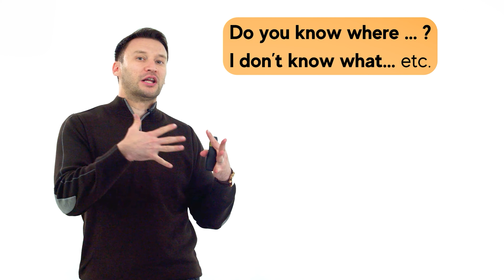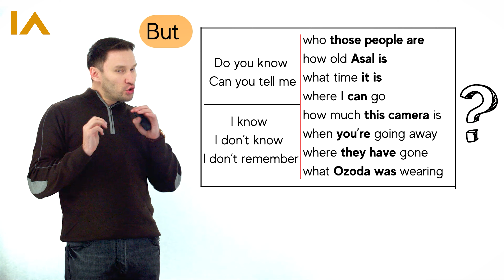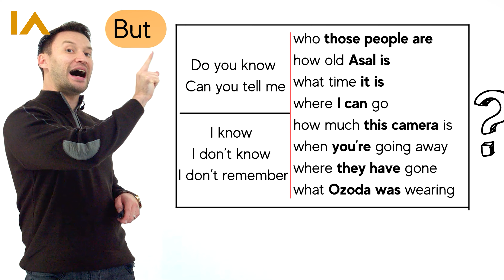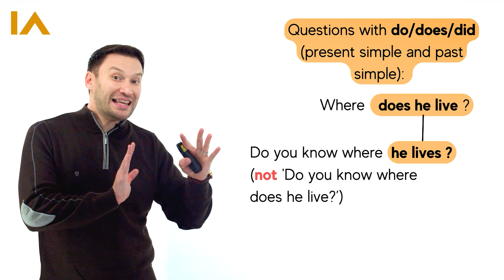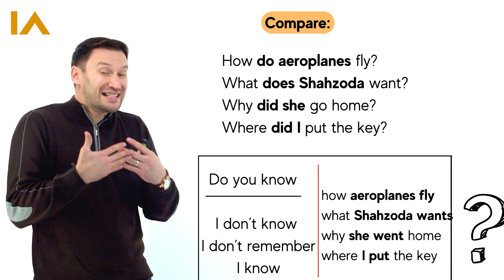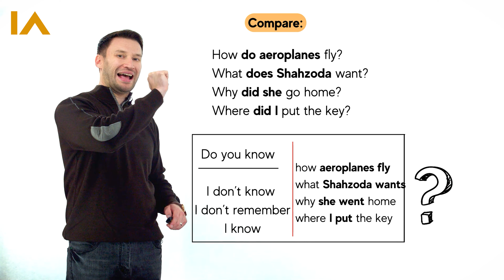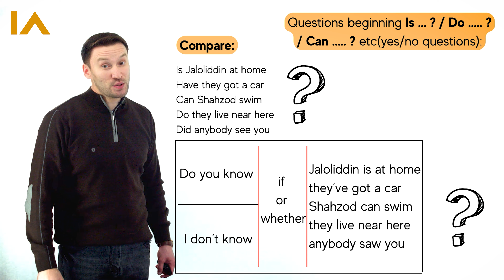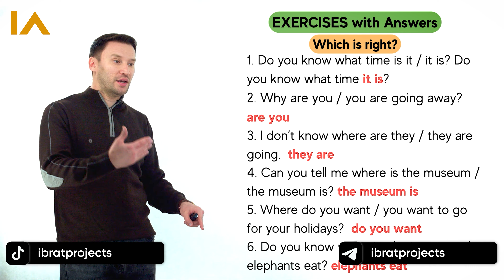Do you know where ... ? | 48-dars | Ingliz tilini 0 dan o'rganish